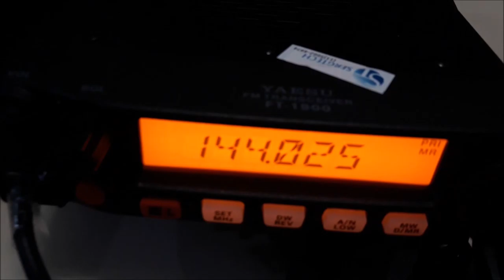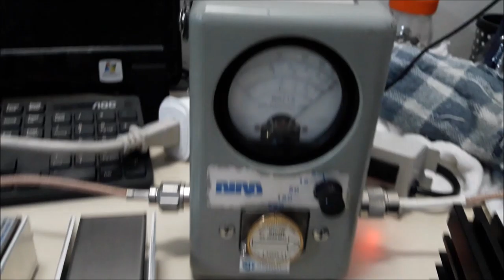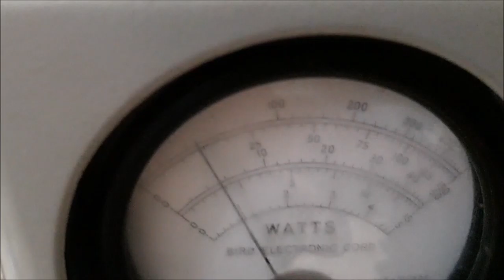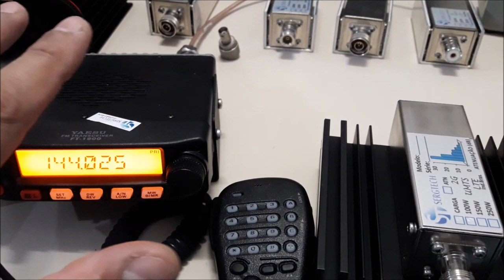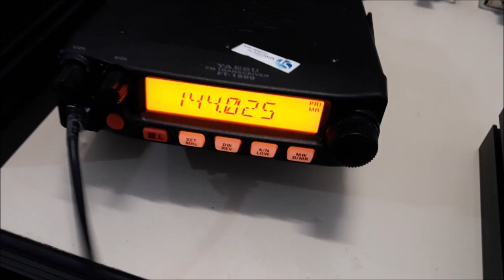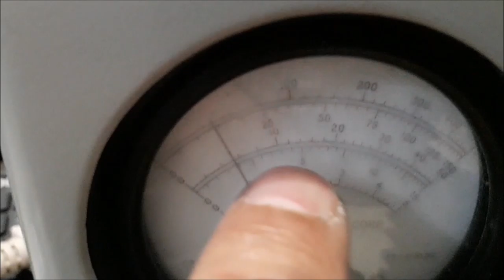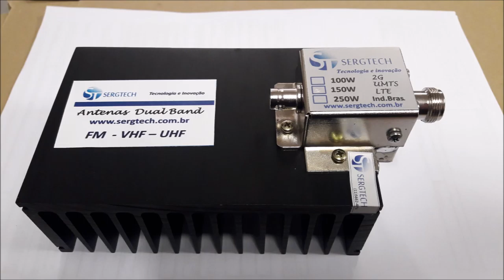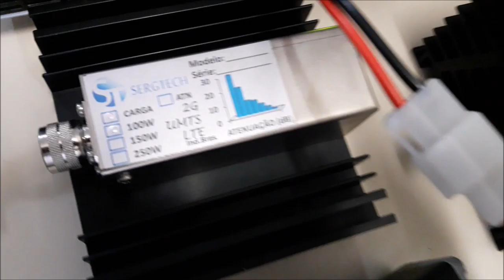Uso Profissional Descrição de nossas cargas de RF de 50w até 500w 50r 50ohm nosso site sergtec